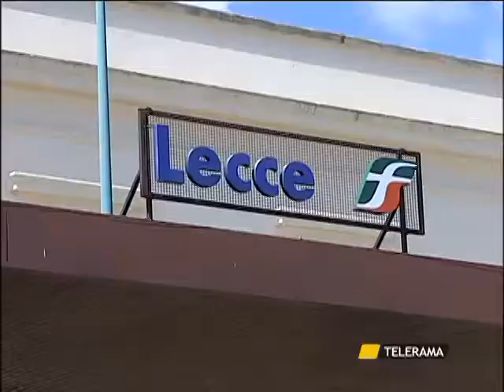I SOLDI SONO POCHI, RIGA L'AUTO. PARCHEGGIATORE ABUSIVO DENUNCIATO